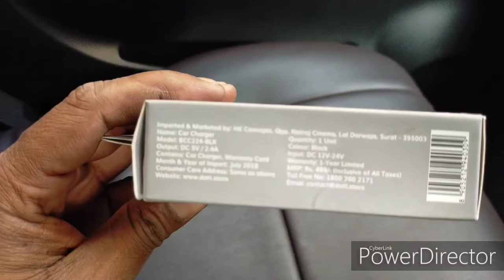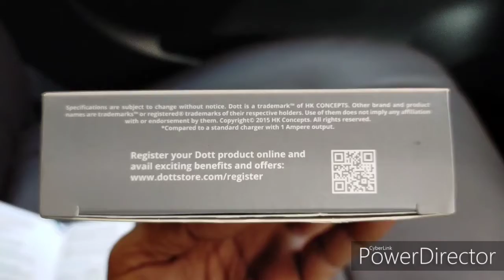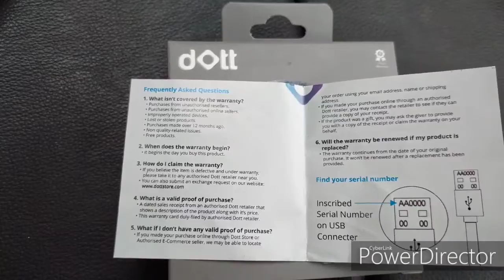BASIC CAR CHARGER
Very powerful car charger for any car just one hour full charge complete